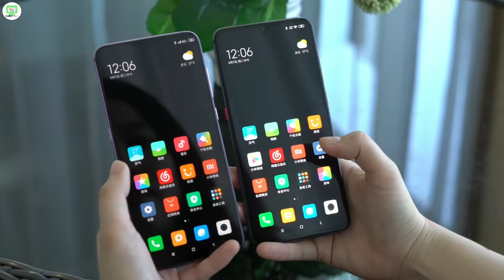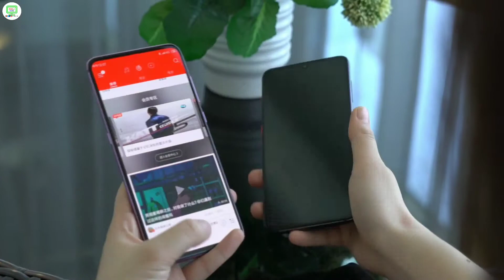In Display Camera is reality now || Xiaomi And Oppo showcased There In Display Camera [Bangla/বাংলা]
Smartphone-এ Full Screen Design দেওয়ার জন্য manufacturer-রা কি কি না করেছে! Wide notch থেকে শুরু করে Water Drop notch, Pop-Up Camera, Slider Mechanism, punch hole, flip up camera, কিন্তু আজ পর্যন্ত কোনো manufacturer এর একটা permanent solution বার করতে পারেনি! এখন মনে হচ্ছে যে এর একটা permanent solution পাওয়া গেছে যেটা হচ্ছে In Display Camera!